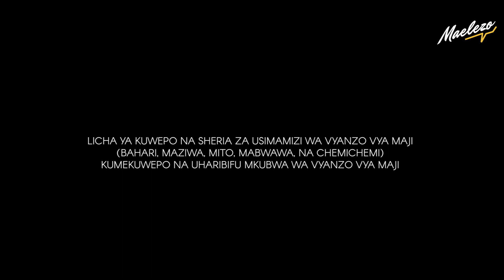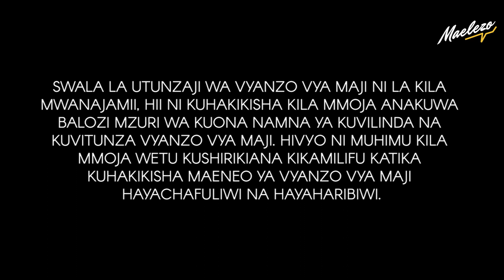Makala Maalum: Kilio cha Mazingira